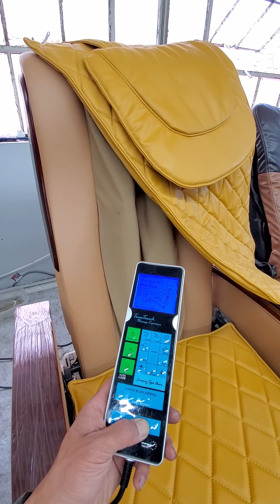May 22, 2020